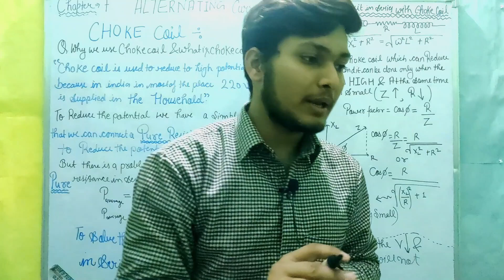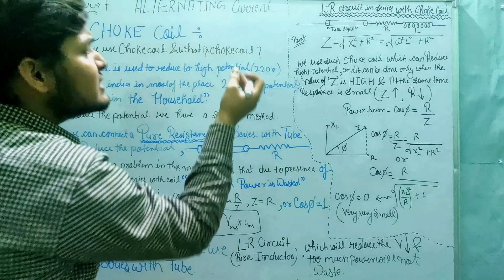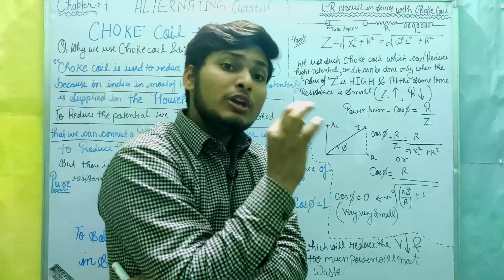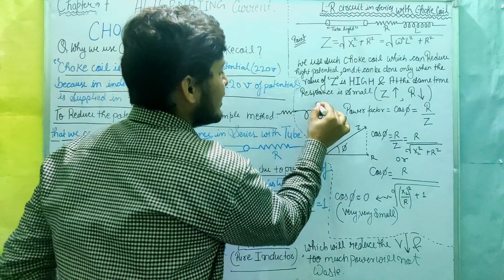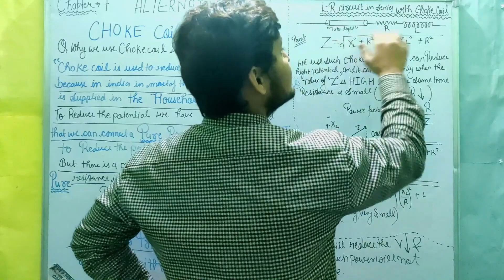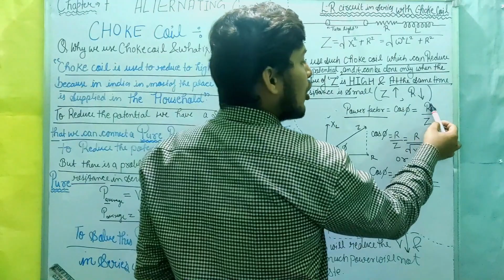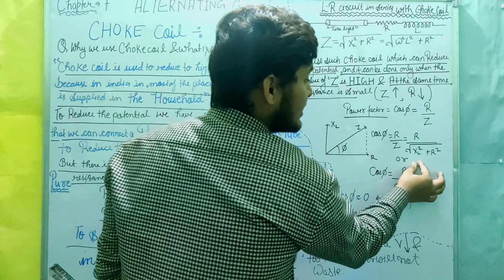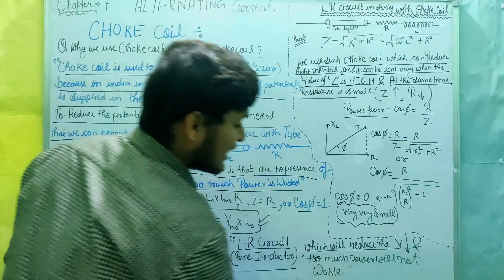CHOCK COIL // POWER WASTE SOLUTION || CBSE 12th Board 2021 || PADHAI AASAN HAI // JEE / NEET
WHAT IS CHOCK COIL AND ITS IMPORTANCE / deep Explain // ALTERNATING CURRENT  || CBSE 12th Board 2021 || PADHAI AASAN HAI  // JEE  / NEET

In today's session, THAT  takes you through the important topics of ALTERNATING CURRENT   Class 12 ALTERNATING CURRENT  One Shot  is also available , Class 12 Physics Chapter 5, as it is one of the most important and scoring topics in the Subject Physics for CBSE 12th Board 2021 Preparation HERE WE will talk about class 12 board strategy and 12 board exam 2021 time table

SOME IMPOTANT TOPIC STUDENT MUST COVERED  ALTERNATING CURRENT

1 average value of current for full cycle // deep Explain

2 What is AC or DC current and their Difference

3 Average current for HALF CYCLE //FULL EXPLANATION

4 What is the RMS or Root Mean SQUARE  Value of Current

5 Significance of RMS // Energy Dissipated in the resisitor in time 't' // deed explanation //full chapter revision //

6 Short Method to Find the Value of RMS  Current

7 Pure Resistive CIRCUIT and Phaser Diagram and wave diagram and peak value

8 pure inductive circuit //phaser diagram //wave diagram //graphs between inductive reactane and anglar frequancy or inductive reactance and frequancy graphs

9 pure capacitive curcuit //phaser diagram//wave diagram

10 L-R Circuit in Series // impedene

11 C-R Circuit in Series //PASER DIADRAM

12 LCR curcuit in Series With Phaser Diagram

13 Case 1 When Peak Voltage of Inductor Greater Then Peak Voltage of Capacitor WITH Phaser diagram

14 Case 2 When Peak Voltage of Inductor Greater Then Peak Voltage of Capacitor WITH Phaser diagram OR Case 1 When Peak Voltage of CAPACITOR Greater Then Peak Voltage of INDUCTOR WITH Phaser diagram

15 Case 3 When Peak Voltage of Inductor is Equal to Then Peak Voltage of Capacitor WITH Phaser diagram // Resonsce

16 Resonance in LCR Circuit and Pure Resisitive Circuit and resonant frequency with phaser Diagram

17 Most Important Graphs in AC current BETWEEN  Inductive Resistance ,Capacitive Resisitance,and Resisitance VS FREQUENCY  WITH Phaser Diagram

19 Radio Tunning and Half power frequency and Bandwith AND Sharp RESONACE

20 Power in AC // AVERAGE POWER // Full Cycle

21 All Cuircuit POWER FACTOR(cosφ)and PHASE DIFFERNCE (φ)// PHASE DIAGRAM

22Different FORM To Write Avereage Power //Apprent power

23 WHAT IS CHOCK COIL AND ITS IMPORTANCE

24 LC OSSILATION For an Ideal Pure LC Circuit

25 BEST QUESTION ON LC OSSILATION CIRCUIT
1= WHAT OSSILATING IN LC  OSSILATION CIRCUIT/12BOARD/NEET/JEE
2= IS THERE ANY LOSS IN ENERGY IN LC OSSILATION CIRCUIT

26 Practial Graph OF  LC Ossilation circuit // Damped ossilation

27 Prove That in Ideal  LC OSSILATION or FREE OSSILATION the TOTAL ENERGY Remains CONSTANT

28 What is Transformer its  Principle its Construction and its Working
WHAT IS STEP UP AND STEP DOWN TRANSFORMER
AND WHAT IS EFFECIENCY
WHAT IS FLUX LEAKAGE
WHERE ENERGY LOSS IN TRANSFORMER
WHAT IS HYSTERISIS LOSS

29 What is Eddy CURRENT //USE OF SOFT IRON// ENERGY LOSS
WHAT IS LAMINATED CORE